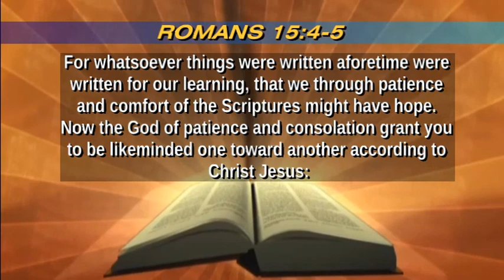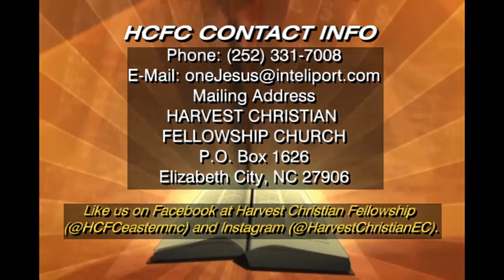How to Have Hope in Trying Times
Good morning. Today's upload begins a message on the subject of "How to Have Hope in Trying Times"

Facebook: Harvest Christian Fellowship (@HCFCeasternnc)